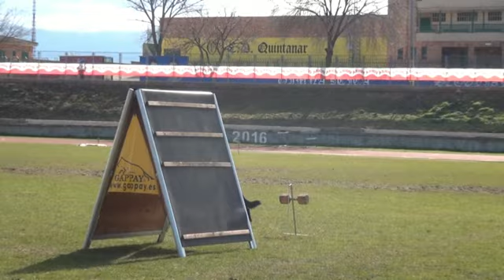Obediencia CNT 2013 Segovia Francisco Trueba Alonso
Obediencia CNT 2013 Segovia Francisco Trueba Alonso con Lar I de Parayas